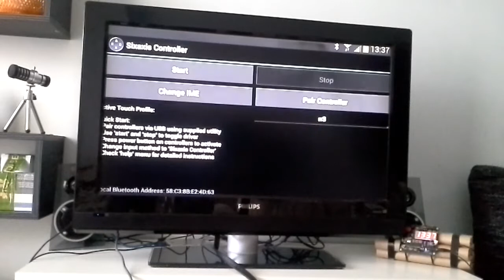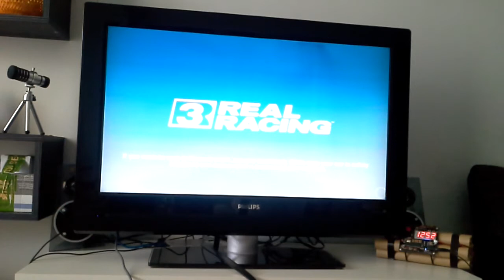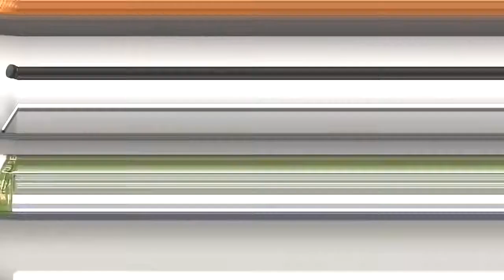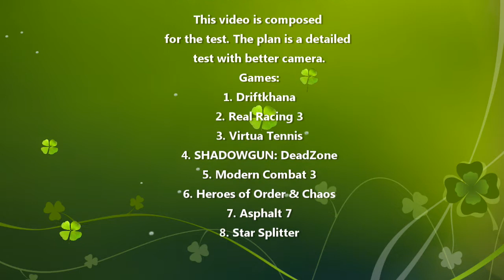Претворите свој Андроид уређај у играчкy конзолy (Android game console)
Turn your Android device into Gaming console

Претворите свој Андроид уређај у играчкy конзолy

Hardware - Sixaxis controller, MHL Adapter.
Software - Sixaxis Controller app

 Games:

1. Driftkhana
2. Real Racing 3
3. Virtua Tennis
4. SHADOWGUN: DeadZone
5. Modern Combat 3
6. Heroes of Order & Chaos
7. Asphalt 7
8. Star Splitter